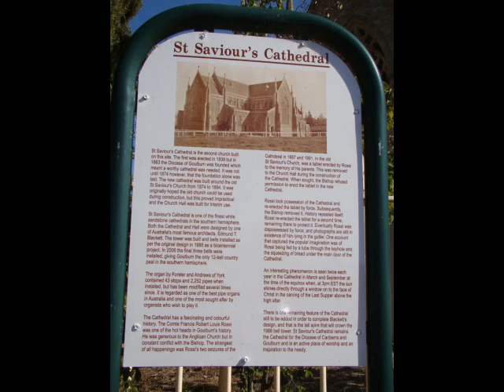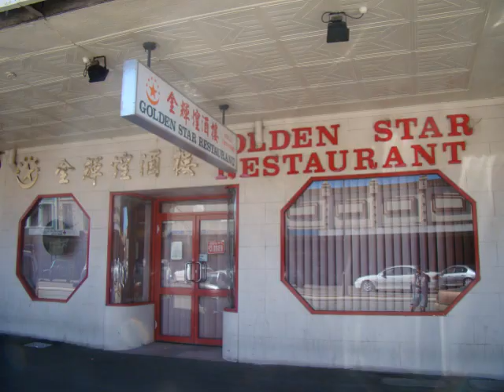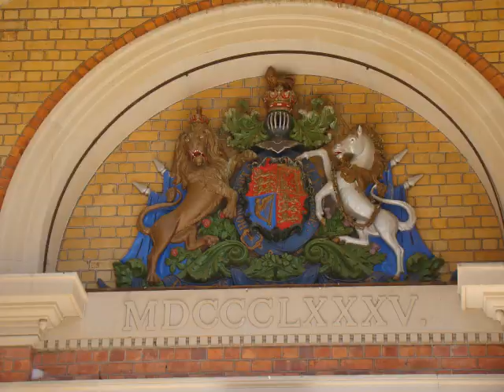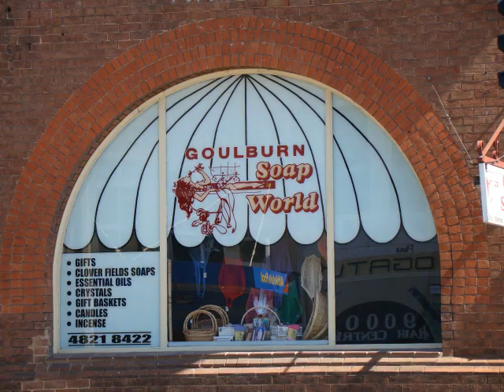Goulburn Pictorial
Goulburn is located in New South Wales, Australia. All photos were taken by John Boom and are being presented by Australian Pictorials